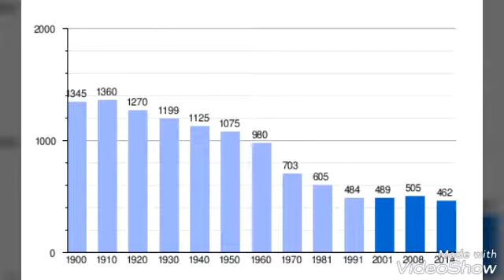Entrevista de María 1